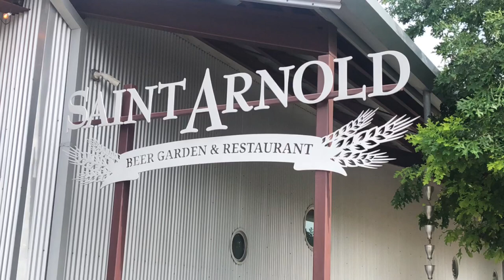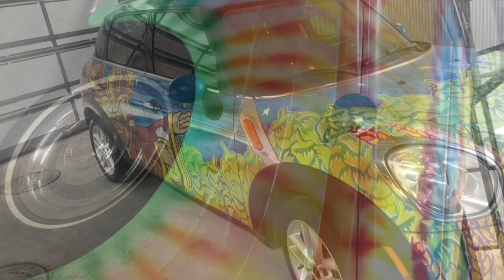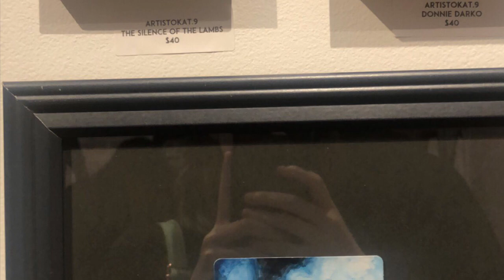Saint Arnold’s and the summer slasher art museum